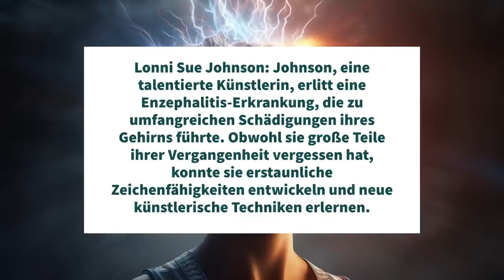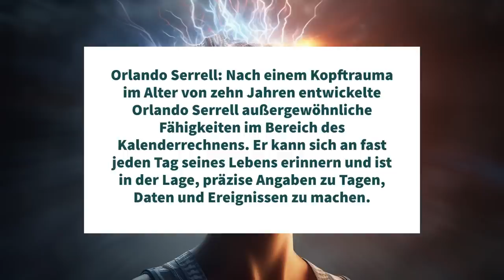Warum können wir nur 5 - 10 % unseres Gehirn-Potentials nutzen?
In diesem faszinierenden Video erforschen wir das Geheimnis hinter der begrenzten Nutzung unseres Gehirns. Obwohl wir ein erstaunliches Organ haben, nutzen wir tatsächlich nur einen Bruchteil seiner vollen Kapazität. Kann es sein, dass uns etwas hindert das volle Potential unseres Gehirns zu nutzen?

🚩Komme zum Smaranaa Festival am 22. und 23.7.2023 und sprenge mit uns die Matrix:

BIC: GENODEM1GLS